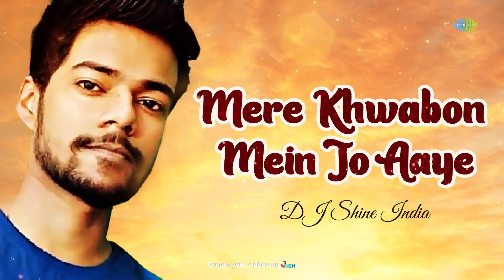Mere Khwabon Mein Jo Aaye | DJ Shine India | Lata Mangeshkar | DDLJ | Recreation | Cover Song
Listen to the iconic romantic songs "Mere Khwabon Mein Jo Aaye" by Lata Mangeshkar from the movie Dilwale Dulhania Le Jayenge.

Credits:
Song: Mere Khwabon Mein Jo Aaye
Artist: DJ Shine India
Music Director/Re-arranger: DJ Shine India
Original Singer: Lata Mangeshkar
Original Music Director: Jatin-Lalit
Original Lyricist: Anand Bakshi